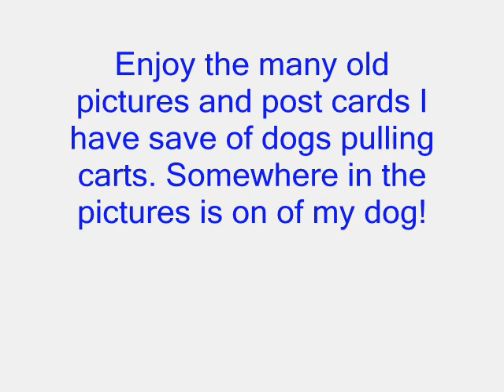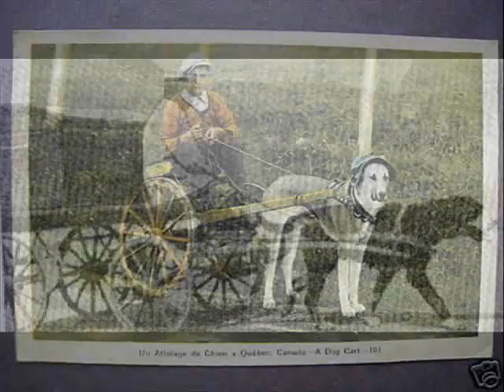Cart Dogs & Hava nagila Compact Double Ocarina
I am playing my 6 hole compact double ocarina with old pictures, old post cards of dogs pulling carts. The song I am playing is Hava nagila.